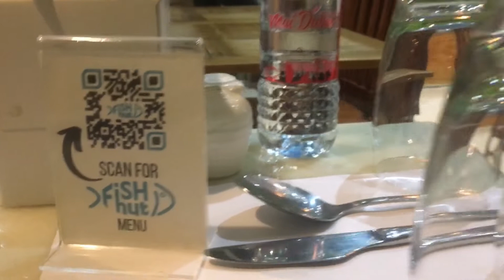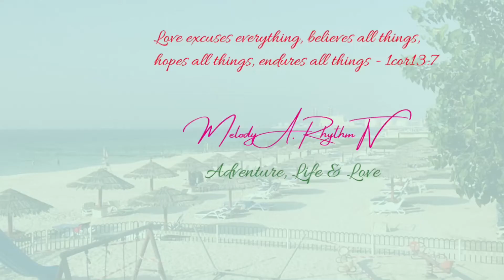Where can you eat freshly cook seafoods? | Melody A. Rhythm TV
Craving for seafoods. Choose what kind, weigh and cook. Anyone can eat.